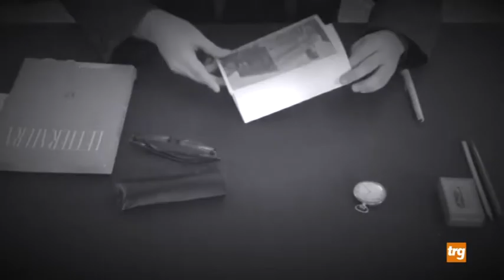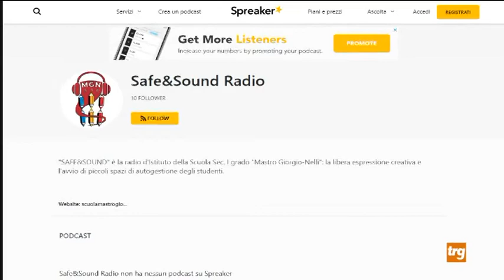Trg Cultura domenica 28 marzo 2021